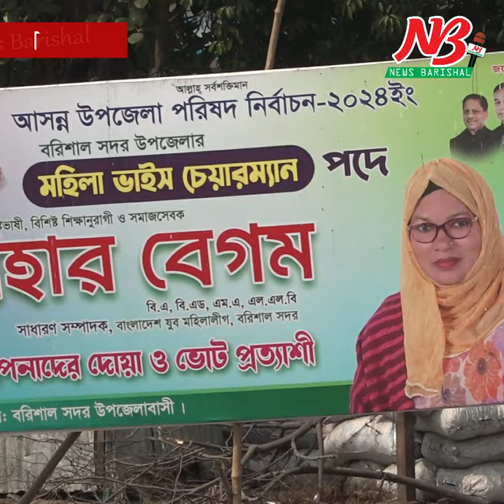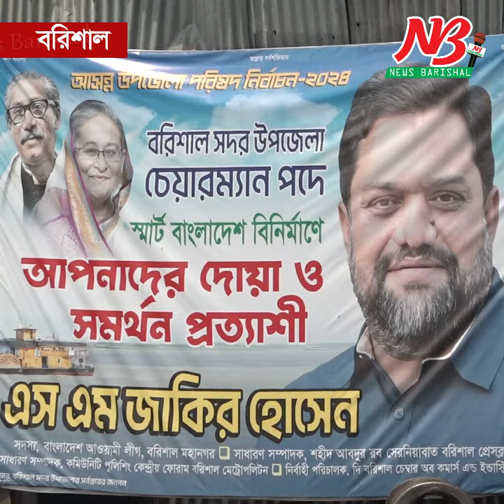বরিশাল সদর উপজেলায় ১৩ জন প্রার্থী | Upzila Election | News Barishal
বরিশাল সদর উপজেলায় ১৩ জন প্রার্থী
বরিশাল :
উপজেলা পরিষদ নির্বাচনে মনোনয়ন দাখিলের শেষ দিনে সোমবার (১৬ এপ্রিল) বরিশাল সদর উপজেলায় ১৩ জন প্রার্থী মনোনয়ন পত্র দাখিল করেছেন।

বরিশাল সদর উপজেলায় চেয়ারম্যান পদে ৫ জন, ভাইস চেয়ারম্যান পদে ৫ জন ও মহিলা ভাইস চেয়ারম্যান পদে ৩ জনসহ মোট ১৩ জন প্রার্থী তাদের মনোনয়ন পত্র জমা দিয়েছেন।

নির্বাচন অফিস সূত্রে জানা গেছে, স্থানীয় সরকারের উপজেলা পরিষদ নির্বাচনে এবারই প্রথম অনলাইনে মনোনয়নপত্র জমা নিচ্ছে নির্বাচন কমিশন (ইসি)। এ দিন বিকাল ৪টা পর্যন্ত জেলার সদর উপজেলায় চেয়াম্যান পদে পাঁচ জন, ভাইস চেয়ারম্যান পদে পাঁচ জন ও মহিলা ভাইস চেয়ারম্যান পদে তিন জন মনোনয়ন পত্র জমা দিয়েছেন।

এর মধ্যে বরিশাল সদর উপজেলায় চেয়ারম্যান পদে মনোনয়ন জমা দিয়েছেন এস এম জাকির হোসেন, মাহমুদুল হক খান মামুন, মো. মনিরুল ইসলাম (ছবি), মো. মাহাবুবুর রহমান মধু ও মো.আব্দুল মালেক। ভাইস চেয়ারম্যান পদে মনোনয়ন জমা দিয়েছেন মোহাম্মদ ফাইজুল ইসলাম (সজিব), মো. জসিম উদ্দিন, শহিদ মোহাম্মদ শাহনেওয়াজ, মো.হাদিস মীর ও মো.মাহিদুর রহমান (মাহাদ)। মহিলা ভাইস চেয়ারম্যান পদে মনোনয়ন জমা দিয়েছেন নেহার বেগম, মারিয়া আক্তার ও মোসাম্মৎ হালিমা বেগম।